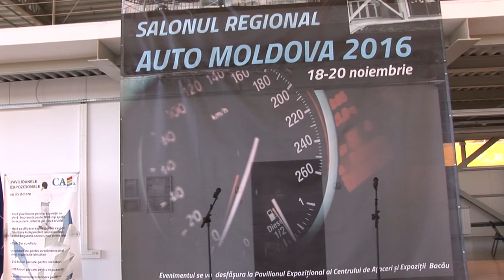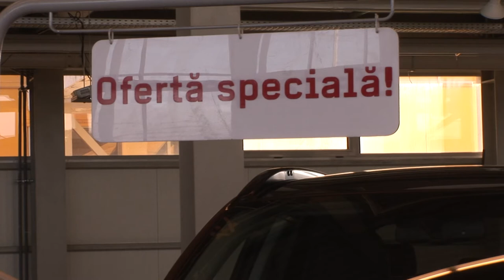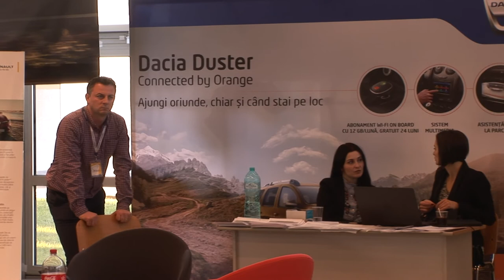LA BACAU Salonul Auto Regional Moldova 18 nov FILMARE EXCLUSIV TV ONESTI HD 4K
LA BACAU Salonul Auto Regional Moldova 18 noiembrie 2016 editia a IV a. FILMARE EXCLUSIV TV  ONESTI HD 4K

Cu stimă,
echipa Exclusiv

Vizionare plăcută !